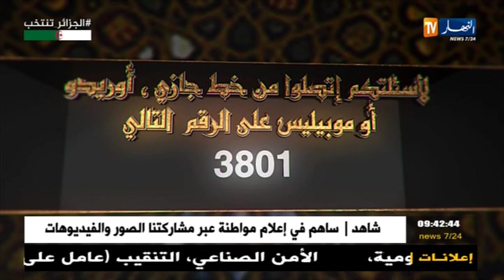الحاجة منة بوسعدة رحمها الله حرم الحاج ابراهيم بافولولو - كلمة مواساة الشيخ شمس الدين